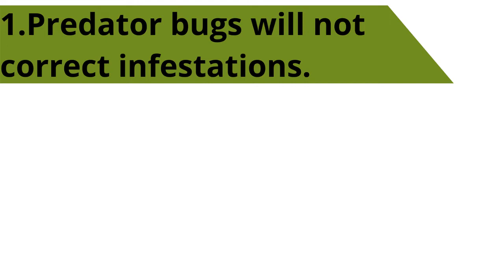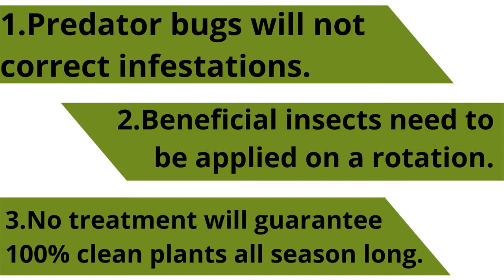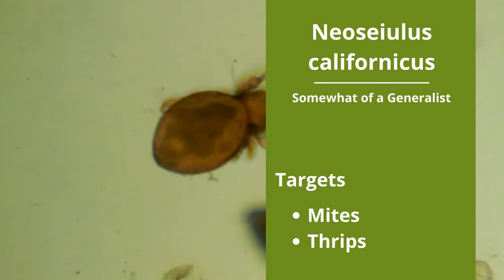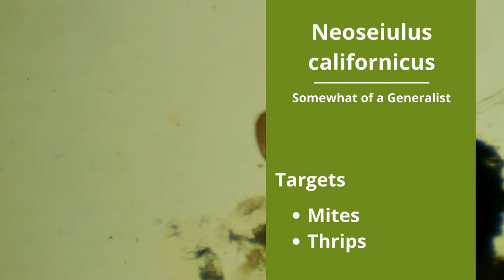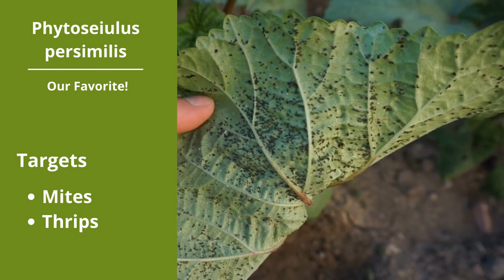5 Predator Bugs to Use on Hemp Crops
If you have plants, you’re going to have bugs. It’s a fact of life for any grower.
What to do about those bugs is not always simple or straightforward–a truly integrated pest management program focuses on prevention, monitoring, and control. In this video, we’re going to focus simply on control through the use of a few of our favorite beneficial insects.